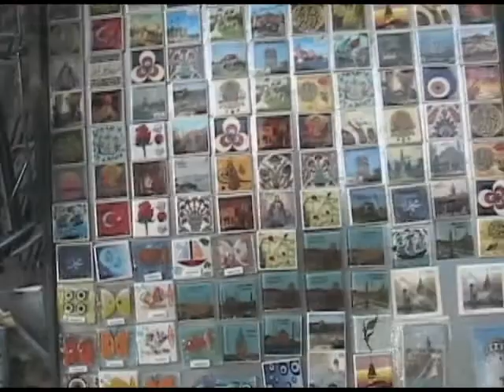Finding my way to Hagia Sophia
Took this during my short visit to Istanbul.